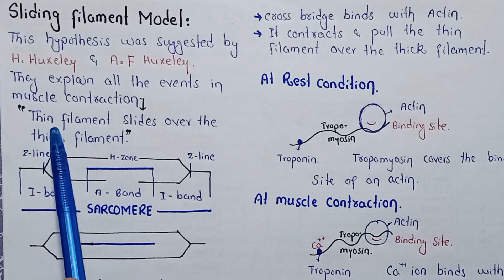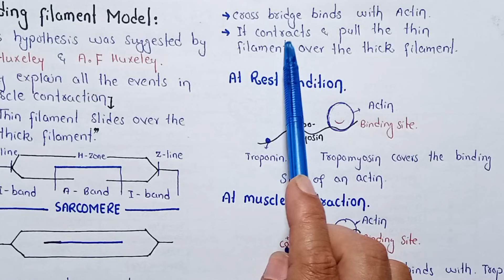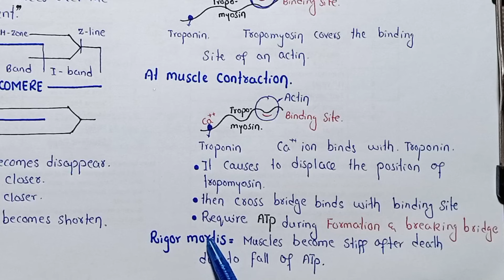Sliding Filament Model Of Muscle Contraction | Rigor Mortis | Class 12 Biology